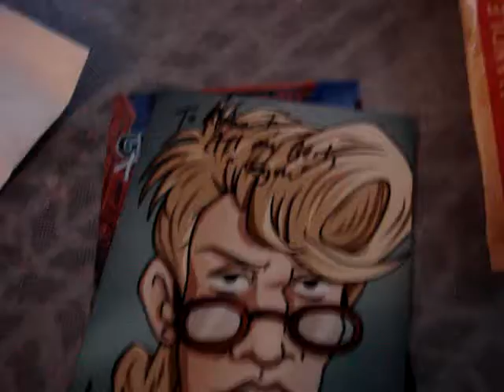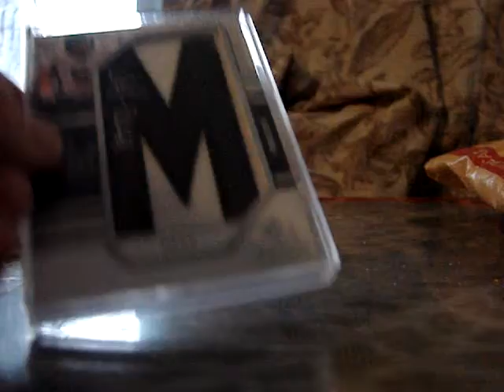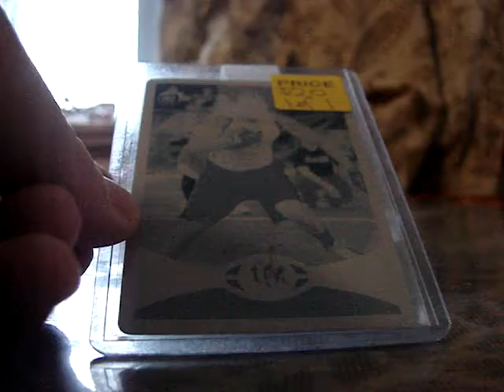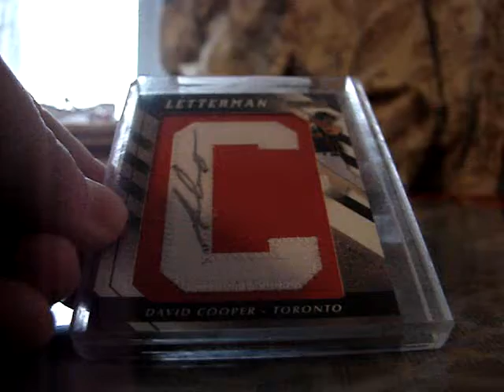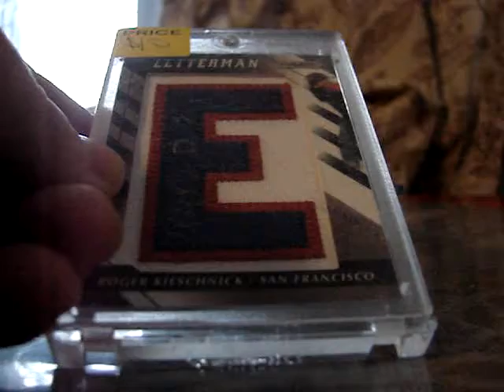3 package "Ghostbusters/letterman" mailday (1 TTM 2 trades)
heres what i got in the mail today
Enjoy and thanks for the trades :)